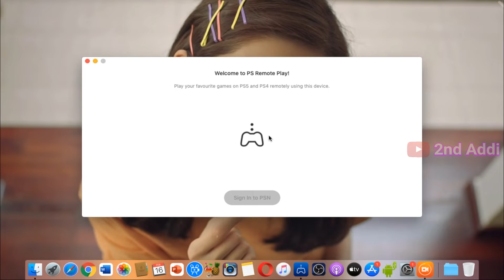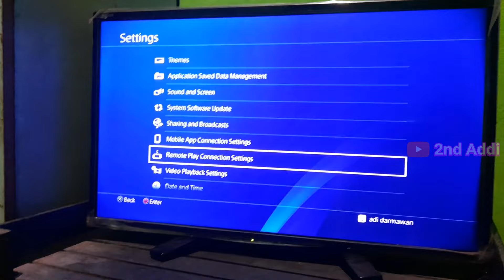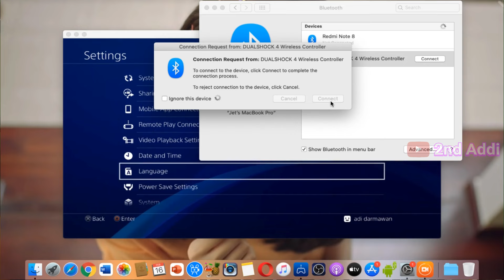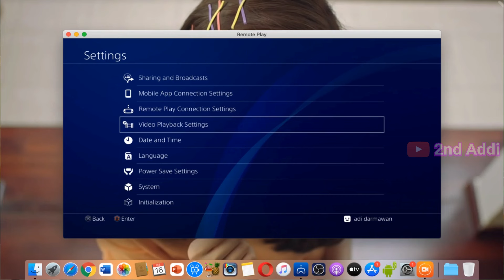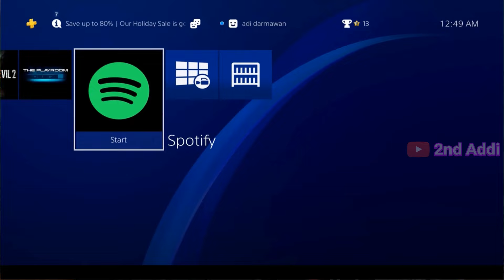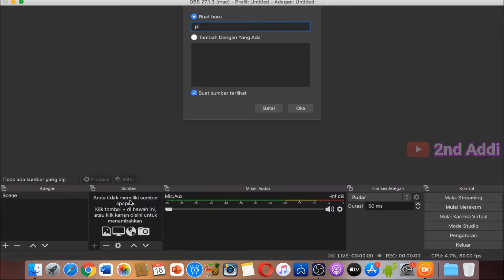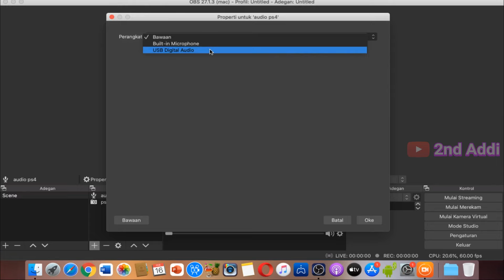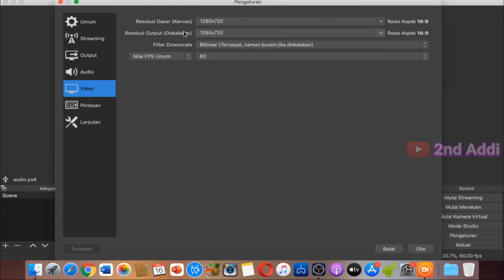Cara Mudah Main PS4 di Laptop - 2 Cara 1 Gratis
Cara Main PS4 di Laptop - 2 Cara 1 Gratis

Halo semua, kali ini saya membagikan tutorial cara main ps4 di layar laptop, untuk bermain ps4 di laptop kita harus menghubungkan ps4 ke laptop terlebih dahulu.
Disini saya membagikan 2 cara yaitu :
- cara remote play ps4 ke laptop
- cara menghubungkan ps4 ke laptop dengan game capture

Untuk link remote play ps4 ke laptop silahkan cek di pin komentar.

Selamat main ps4 di layar laptop.
Semoga bermanfaat, mohon maaf atas segala kesalahan dan kekurangan.